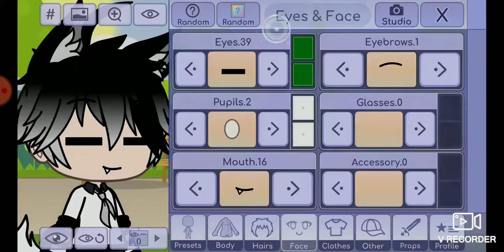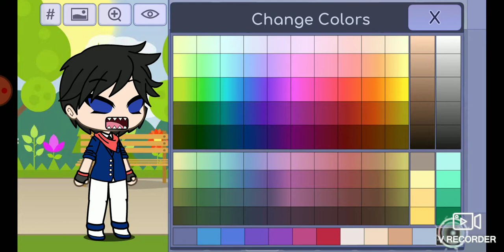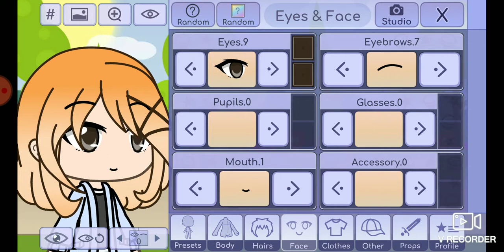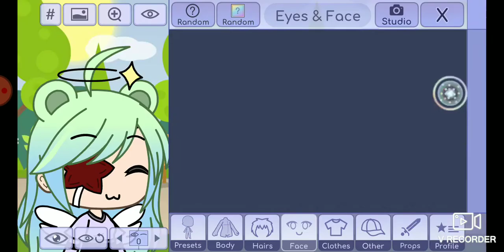My parents make a gacha life person :O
Merch I made for best friend his channel is Jayden Pritchard :D